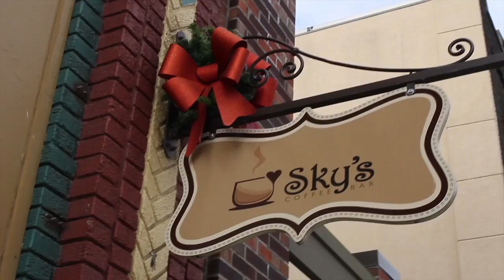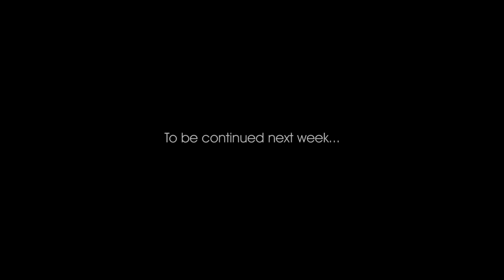Ohio Utica Shale Part II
She's not big oil.